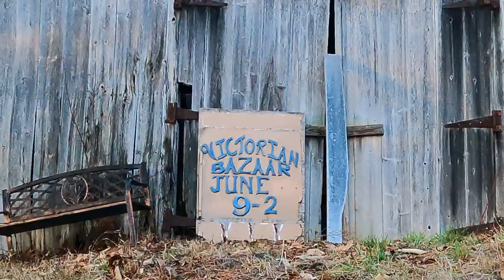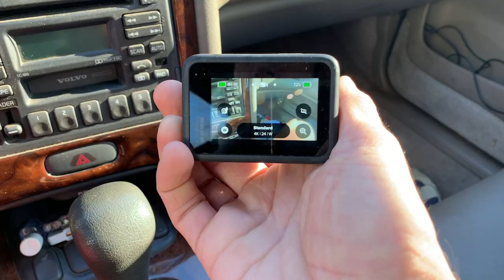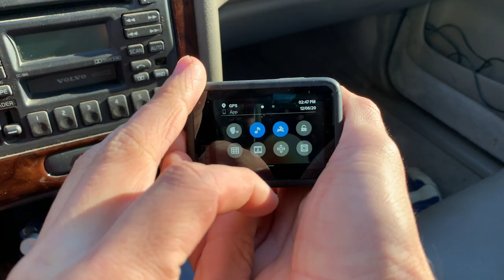I’m NOT Reviewing the GoPro Hero 9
aka American Flag Garden Tractor eXtreme.  First video since Going Live.  Channel Status Update. Crashing a garden tractor. I AM Reviewing the GoPro Hero 9, but not really.

Fall Cleanup